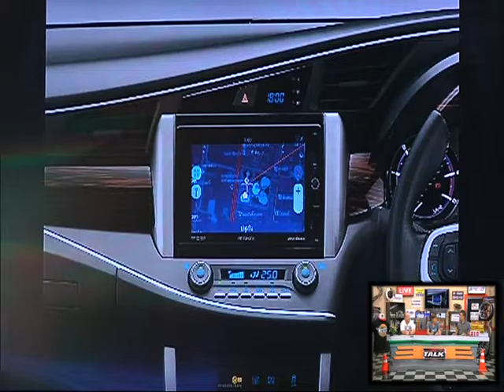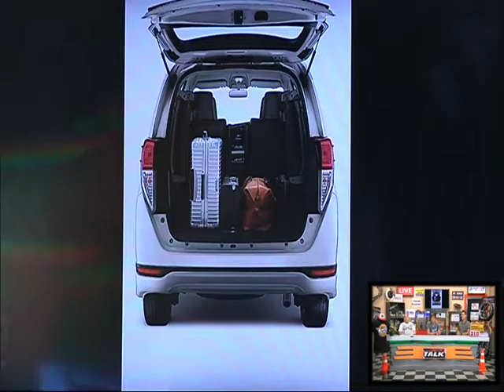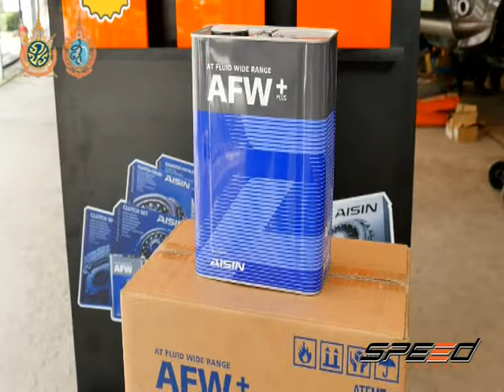Speed Talk 30 09 2016 (5/5)